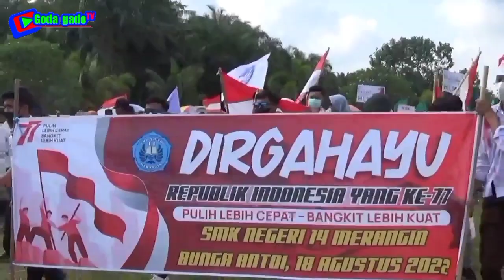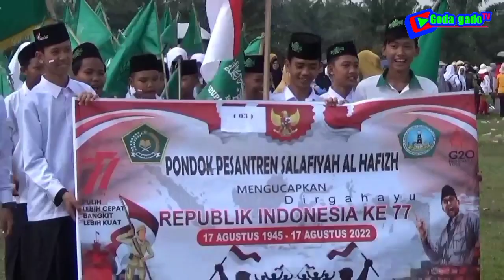HUT RI KE-77 DESA BUNGA ANTOI# 7 Organisasi pencak silat yg ada di bunga antoi#godagadotv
Pemerintahan desa bunga antoi bersama masyarakat, dan semua lembaga yg ada
Dari sekolah:
PAUD
SD
MI
MTS
SMP
SMA
STM
Ibu-ibu pkk
Dari organisasi :
PSHT
Pagar Nusa
Kera sakti
Bintang Surya
Yoga buana
Marga luyu
Asad
Keamanan:
Hansip
Fkpm
Banser
Pawai terbesar perlombaan dan juga perlombaan